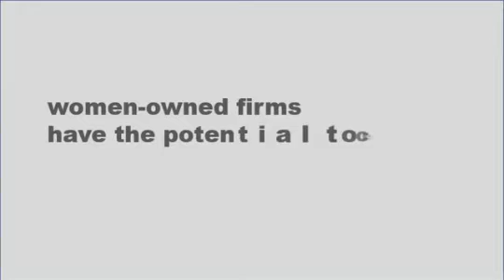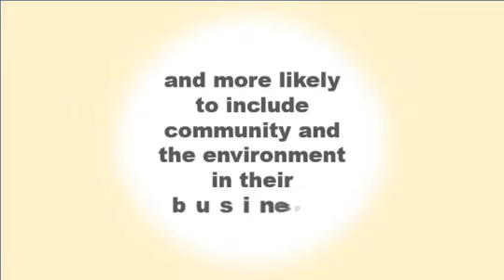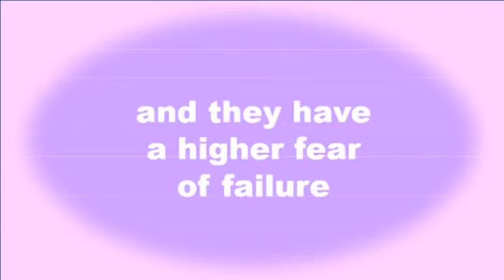CHICPRENEURE - About Women-owned Bizz